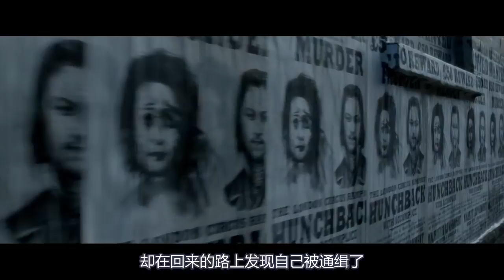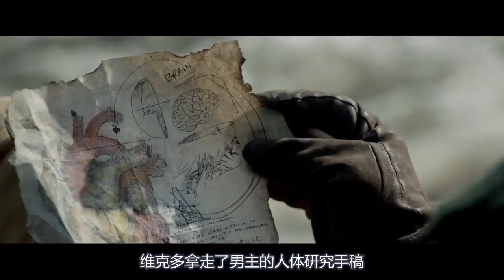天才医生走了上不归路，竟用这样的方式造人，引发关于人性的讨论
电影、解说、科幻片、恐怖片、维克多弗兰肯斯坦